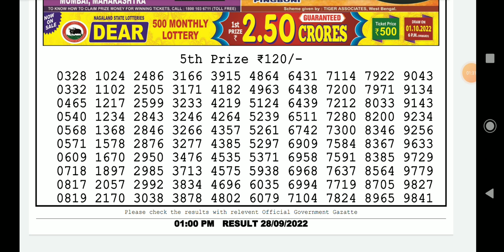Dear Lottery Sambad Morning 1:00 P.m Live Result Today 28/09/2022 | Nagaland Dear Lottery Live Draw